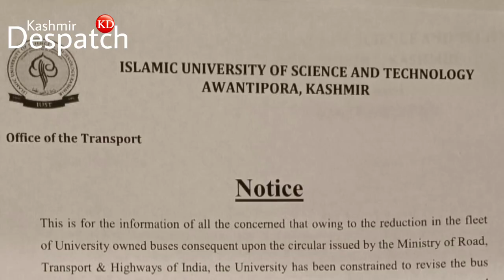Bus Cancellation Leaves IUST Faculty and Students Stranded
IUST Faculty and Students Left Stranded: Ministry Decision on Bus Cancellation Sparks Concern and Uncertainty.

Report: Arjumand Wani